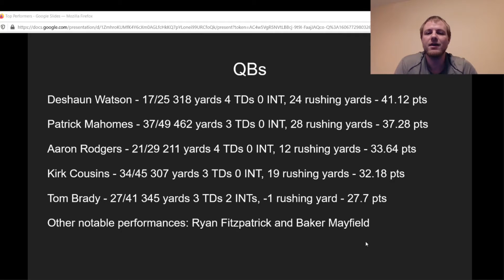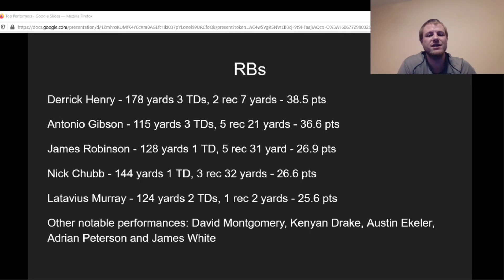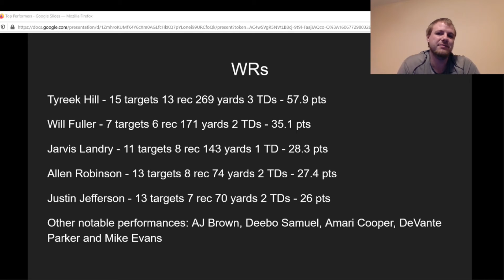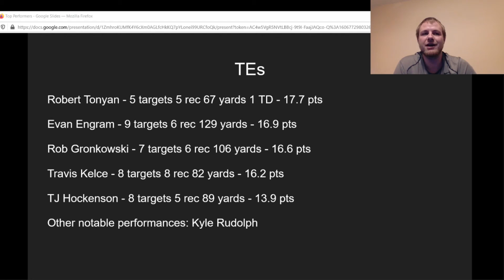Week 12 Top 5 Performers at QB, RB, WR and TE | Fantasy Football 2020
In this video I go over the top performers for each position in week 12!

Podcasticnetwork.com